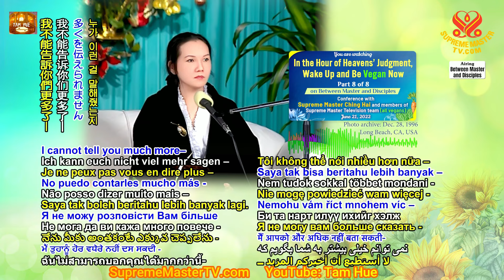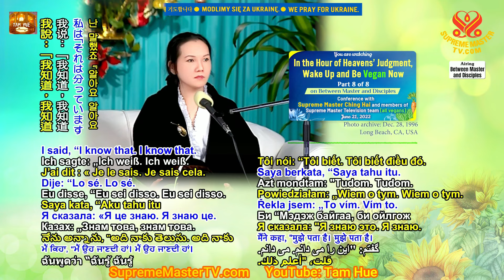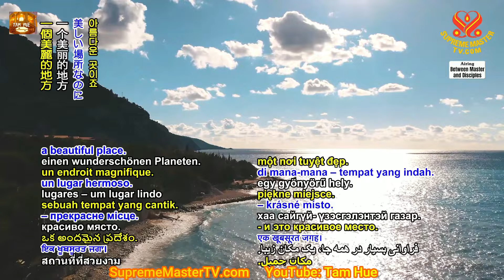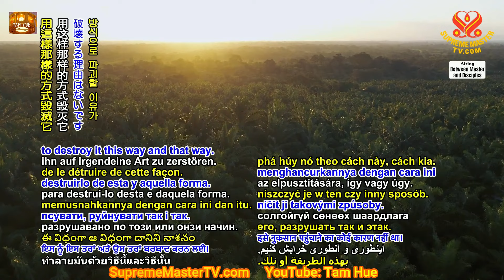TÔI SỐNG THẾ NÀO NẾU CHỈ CÓ TÔI & HỌC TRÒ..,Trong Giờ Phán Xét Của Các Cõi Thiên Đàng Hãy Thức Tỉnh